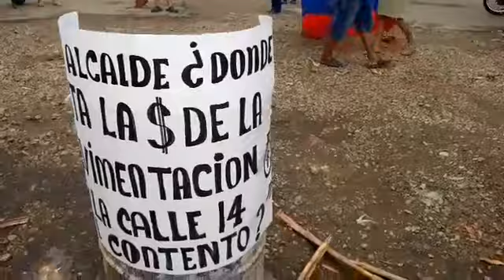Habitantes del barrio El Contento taponaron las calles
Tal como lo anunciaron habitantes del barrio el contento taponaron las calles del barrio